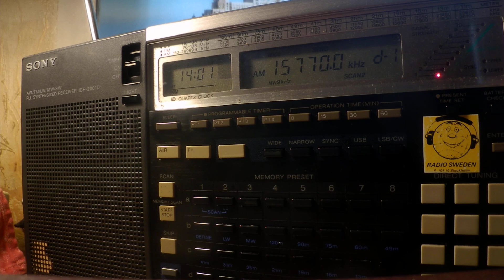24 03 2020 WRMI 9 relay Supreme Master TV in Russian to WeEu 1400 on 15770 Okeechobee